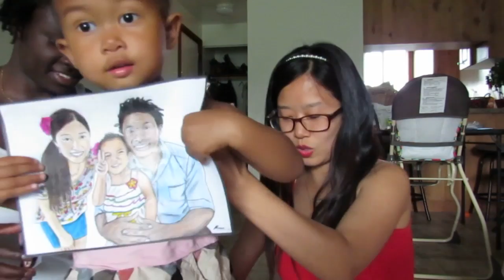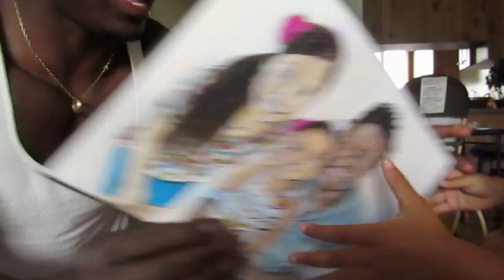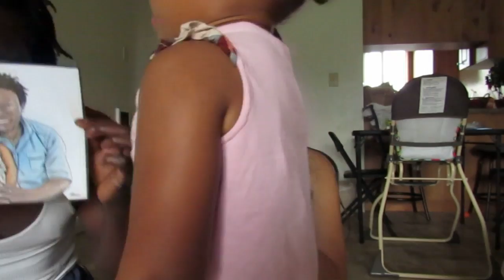Fan-mail opening #4 and Commenting on comments. :)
Those who are wondering about my makeup today, I only wore lipstick. :p
Please check out Michael's blog! And, he can draw you with a good price, so you can contact him.
Michael Hardeman
digital/traditional production artist, character design, music production, story brooding, digital painting, 3D, graphic design